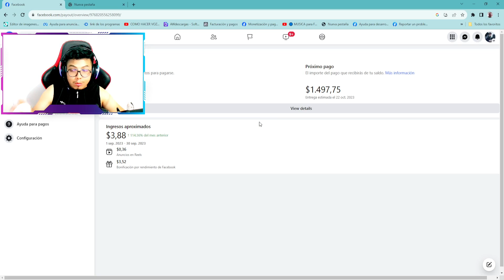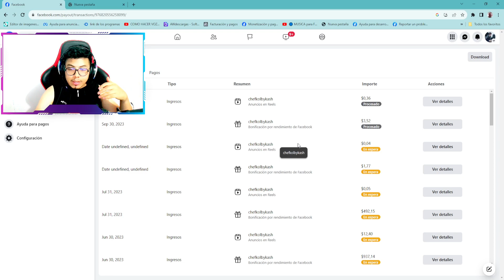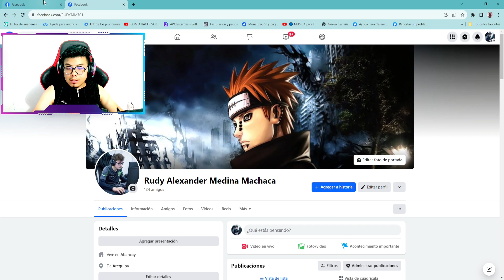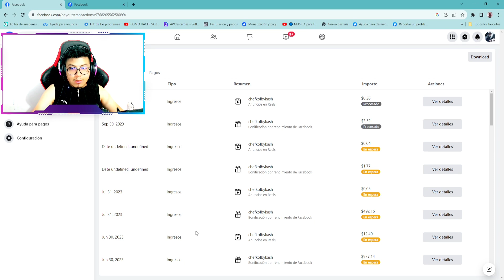Recuperar Métodos de Pago de Facebook, Solucionar Problemas con Bonificaciones de Facebook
Bonificaciones liberadas para el pais de México y soluciones a los problemas que estas presentando.
Recuperación de Métodos de Pago por perfil eliminado o
recuperar método de pago por robo.